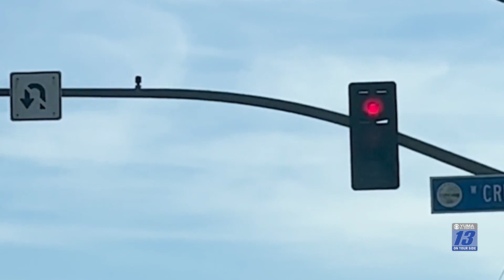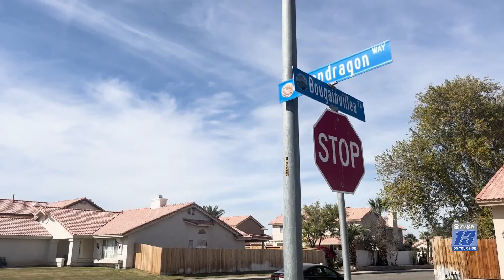Man found guilty of assault with a deadly weapon